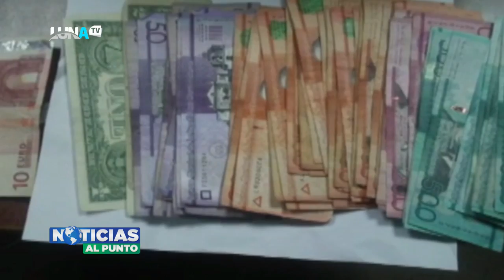Seguimiento al caso Kerube Ortiz y supuesto secuestro a esposa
Categoría
Entretenimiento